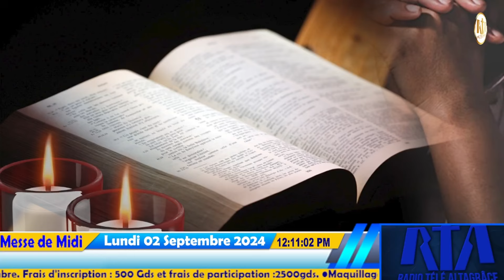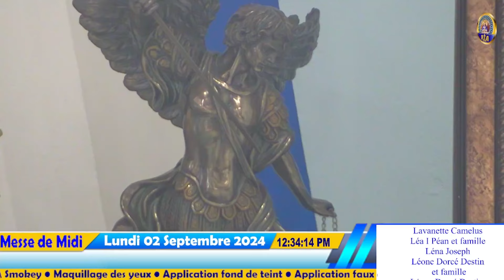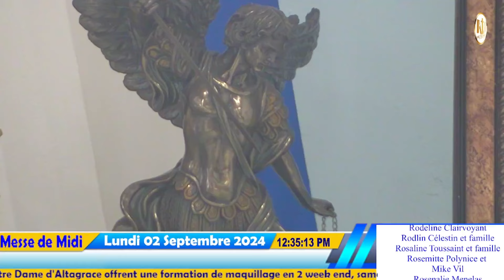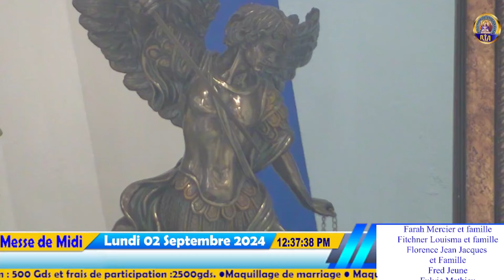22ème Semaine du temps Ordinaire de l'Année B - Messe de Midi | Lundi 02 Septembre 2024